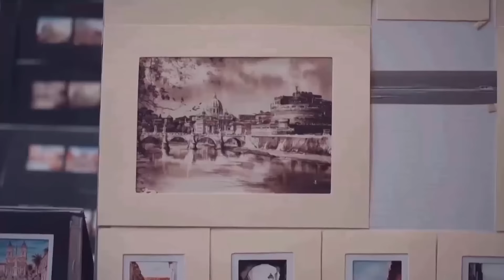A demonstration clip of Roma Club Iraq مقطع تعريفي عن رابطة مشجعي روما الرسمية في العراق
A demonstration video clip of the official Roma Club Iraq with all the related things such as the administration and founders beside the way to join it
مقطع تعرفي عن رابطة مشجعي روما الرسمية في العراق و تاريخ تأسيسها و الإداريين و كيفية الإنضمام .
Un video dimostrativo del Roma Club Iraq ufficiale con tutte le cose correlate, come l'amministrazione e i fondatori, oltre al modo di aderirvi.